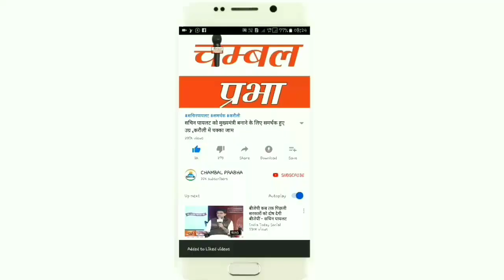अभी-अभी धौलपुर जिले से 3 बड़ी खबरें आई सामने